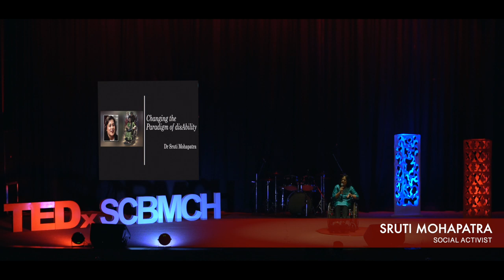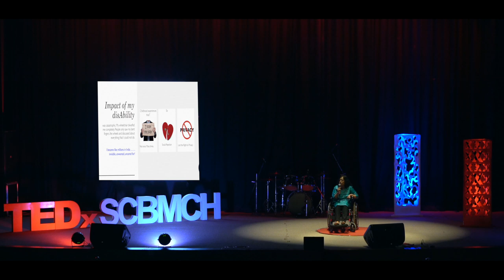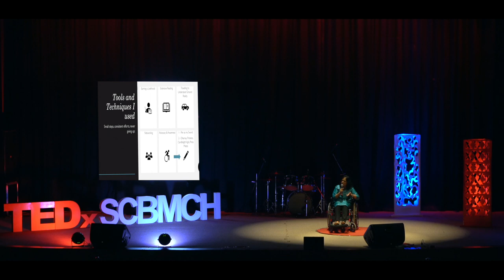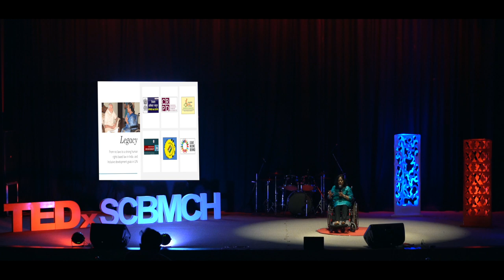Changing the Paradigm of Disability | SRUTI MOHAPATRA | TEDxSCBMCH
Having cleared the UPSC Civil Services Examination in her early 20s, the tables turned and ruined her beautifully laid-out career at the flick of an eye when she met an accident. With her spinal cord severely injured, which rendered her quadriplegic, she chose not to yield to her fate. Today she talks about her unending fight against the stereotyped responses to the disabled and how she coped up with these mental adversities more than the physical ones. She's been the crusader of Disability Rights. She's also the Founder and CEO of Swabhiman (NGO) and Anjali (an all inclusion festival), the names empowering disabled people. Having cleared the UPSC Civil Services Examination in her early 20s, the tables turned and ruined her beautifully laid-out career at the flick of an eye when she met an accident. With her spinal cord severely injured, which rendered her quadriplegic, she chose not to yield to her fate. She's been the crusader of Disability Rights. She's also the Founder and CEO of Swabhiman (NGO) and Anjali (an all inclusion festival), the names empowering disabled people. This talk was given at a TEDx event using the TED conference format but independently organized by a local community.